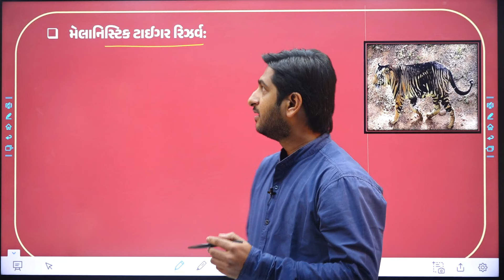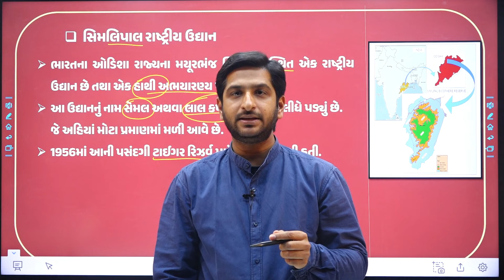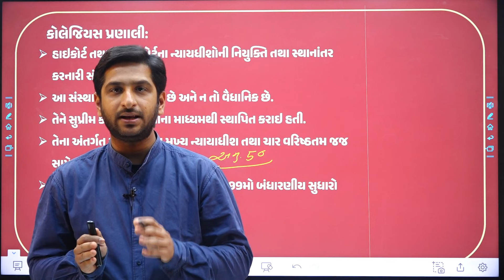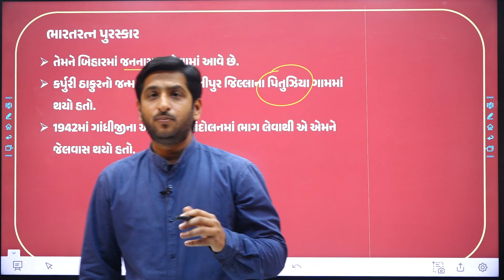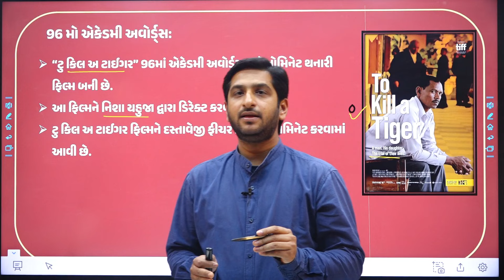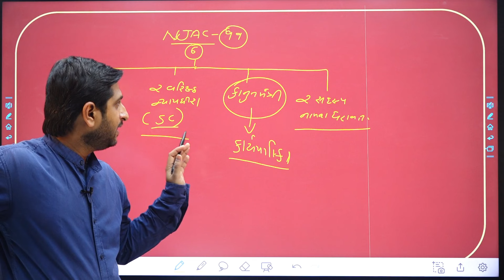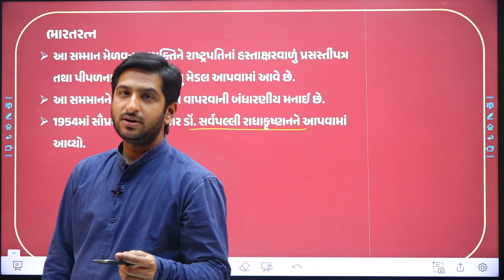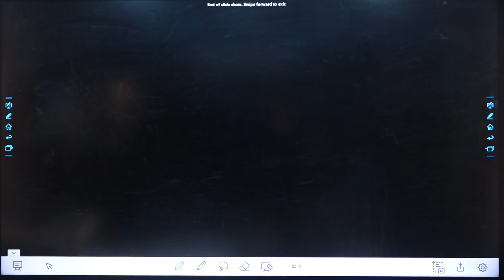CURRENT AFFAIRS | BHARAT ACADEMY